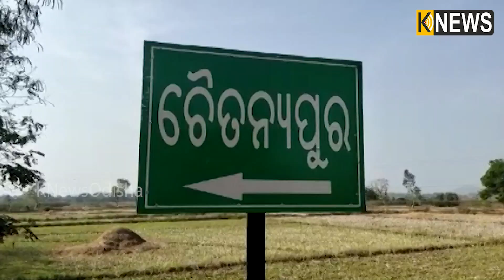ପାରିବାରିକ ଝଗଡା ପାଇଁ ସ୍ତ୍ରୀର ତଣ୍ଟି କାଟିଦେଲା ସ୍ବାମୀ ଏଇ ଚର୍ଚ୍ଚା ସରିନି ସେପଟେ ସ୍ତ୍ରୀ ମାରିଦେଲା ସ୍ୱାମୀକୁ